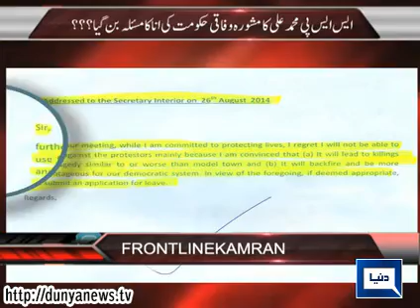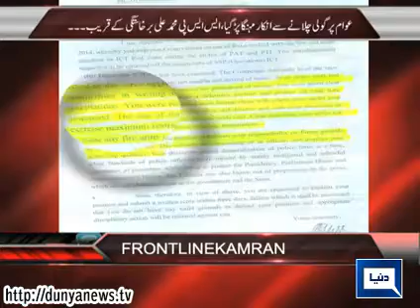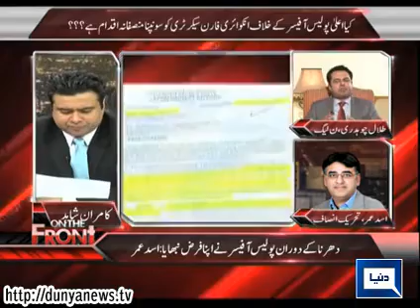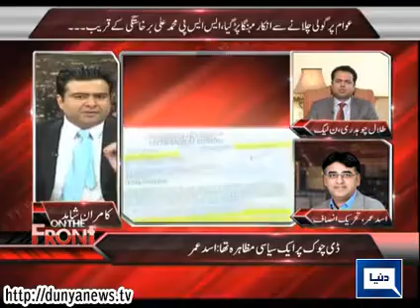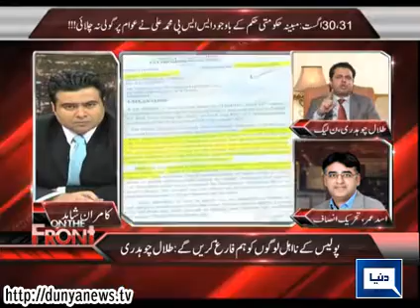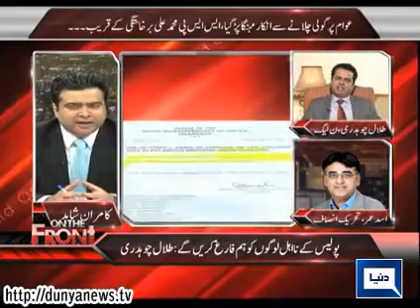Dunya News | On The Front | 26 Mar 2015